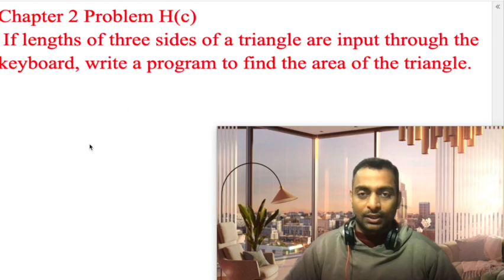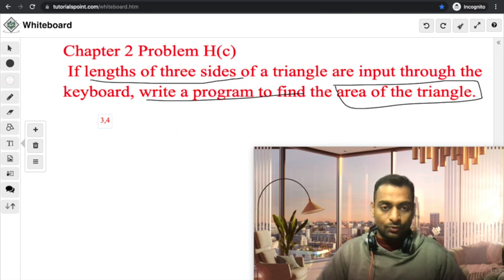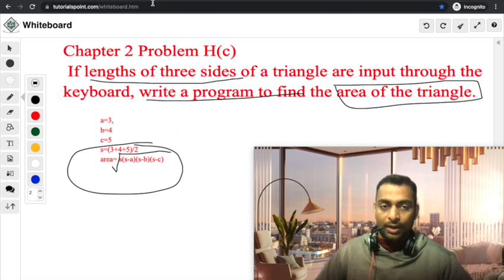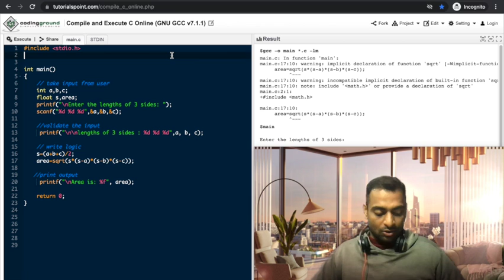WAP to find the area of the triangle || Problem 2[H](c) || Let Us C Solution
write a program to find the area of the triangle: In this video I am explaining solution for Chapter 2 Problem H(c)

In this series I am explaining the solutions for problem given in book Let Us C edition 14 , 15 ,16. and 17.